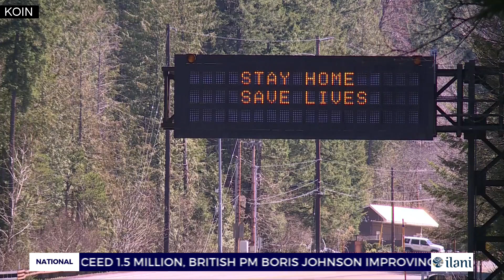Hiking to social distance? ‘More people have the same idea’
Trails in the Mt. Hood National Forest aren’t closed but officials are still asking hikers to stay away and help flatten the COVID-19 curve.